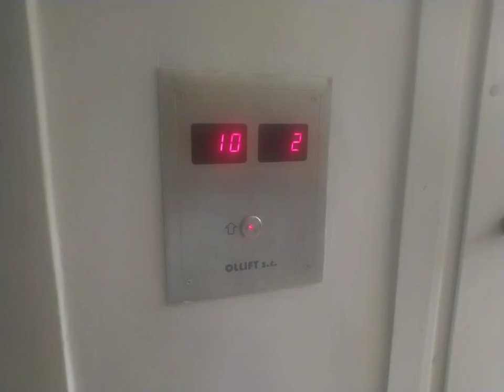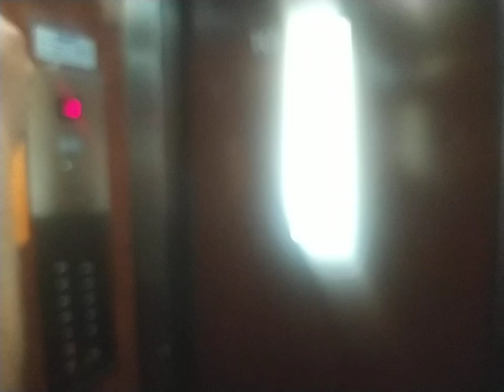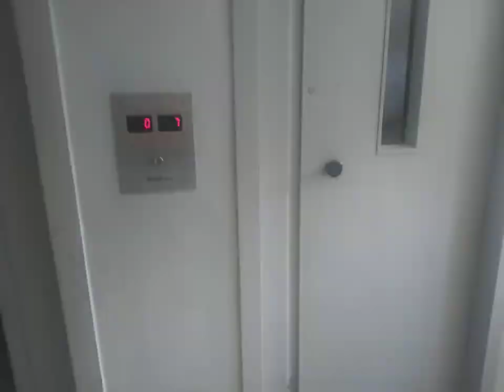Windy Zremb mod. Ollift (kl.1) - Rozrywka 22, Kraków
był ze mną @mati_serager

klatka 2
bardzo fajne windy Zremby zmodernizowane
jedna meblówka, druga osiedlówka, mają inne kabiny ale fajne są